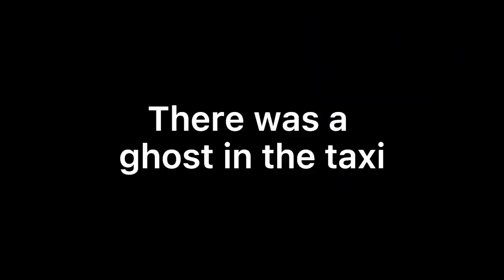Stories about the monsters